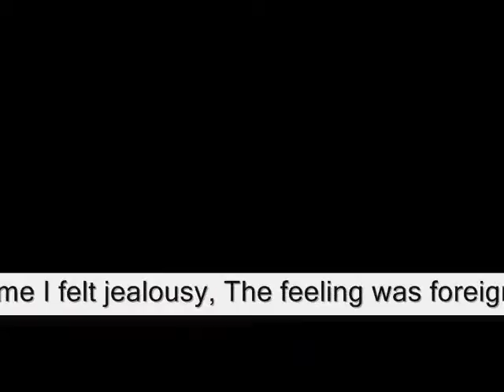jealousy that made no sense ,